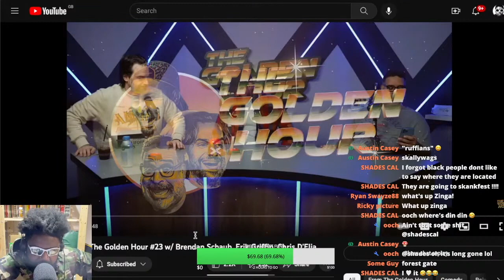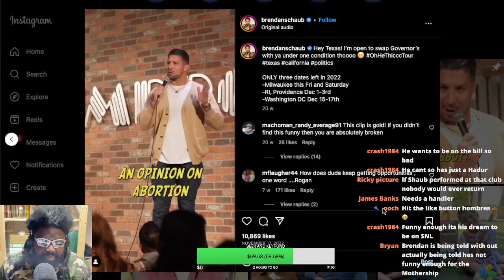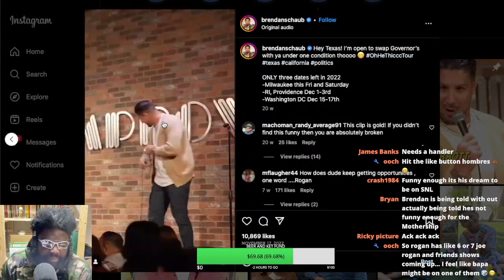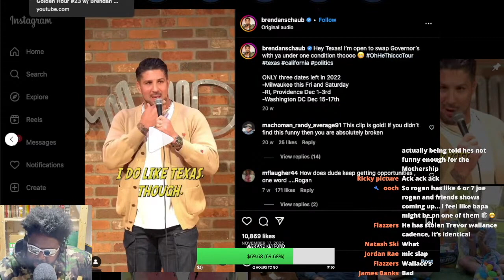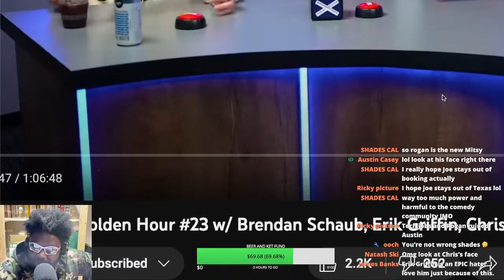BRENDAN SCHAUB & CHRIS D'ELIA ARE KINDA HAPPY FOR ERIK GRIFFIN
BRENDAN SCHAUB CHRIS D'ELIA ERIK GRIFFIN JOE ROGAN COMEDY MOTHERSHIP AUSTIN TEXAS JOE ROGAN'S COMEDY CLUB